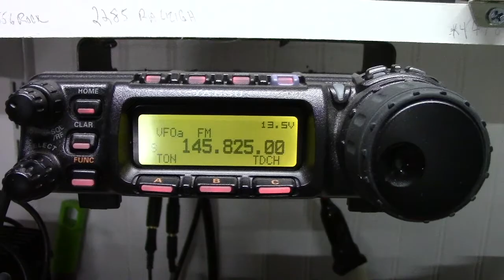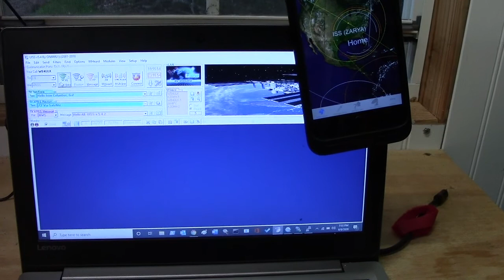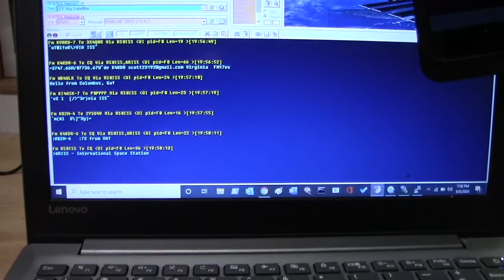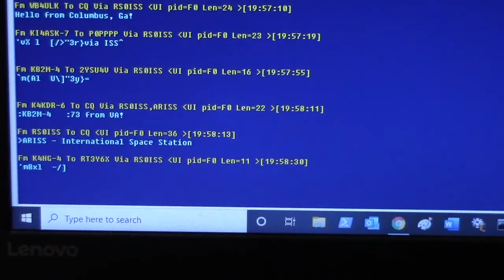ISS Pass with Packet Radio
I figured I would try to work the ISS on packet and film my first try. This was with a vertical antenna about 15ft in the air and 50 watts.